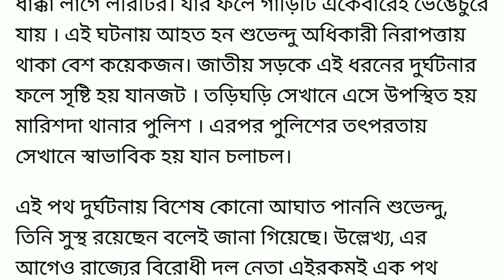এইমাত্র বড়সড় দূর্ঘটনা থেকে প্রাণে বাঁচলেন শুভেন্দু অধিকারী ।। subhendu adhikari news